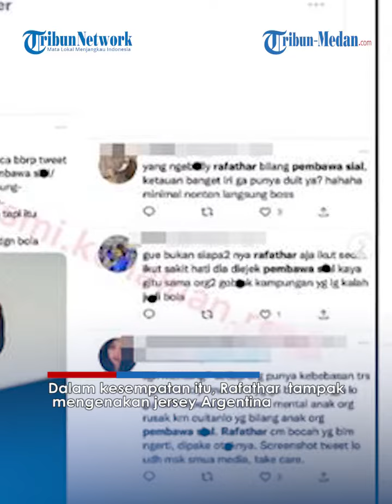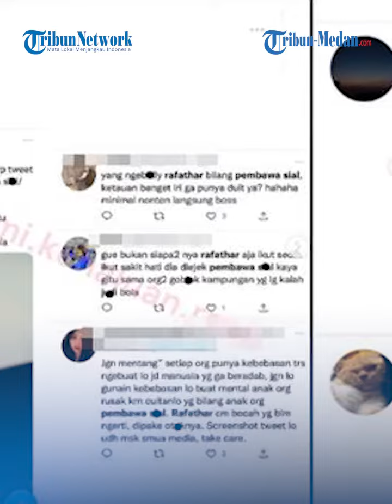Rafathar Dihujat Warganet Gegara Tim Bola Kalah di Piala Dunia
TRIBUN-MEDAN.COM - Kekalahan Argentina melawan Arab Saudi, Serta Jerman atas Jepang dalam pertandingan Piala Dunia 2022 justru berdampak untuk Rafathar Malik Ahmad.

Bahkan, Rafathar Malik Ahmad isebut-sebut sebagai anak pembawa sial karena kekalahan kedua tim tersebut.

Karena persoalan itu, nama Rafathar Malik Ahmad bahkan sampai trending di Twitter pada hari ini Kamis (24/11/2022).

Raffi Ahmad memboyong anak dan istrinya untuk datang langsung ke Qatar demi menonton langsung Piala Dunia 2022.

Dalam kesempatan itu, Rafathar tampak mengenakan jersey Argentina

Rafathar memang sangat mengidolakan klub Argentina itu.

Sayangnya, harapan Rafathar untuk kemenangan Argentina harus sirna, sebab Argentina kalah saat melawan Arab Saudi.

Namun ada saja pihak yang justru mengatai bocah 7 tahun itu dengan sebutan anak pembawa sial gegara Jersey yang dipakai Rafathar

Hal ini terungkap dari cuitan akun Twitter @1caaa4

Tak hanya sekali, Rafathar sering kali mendapat bullyan dari warganet.Baca selengkapnya di